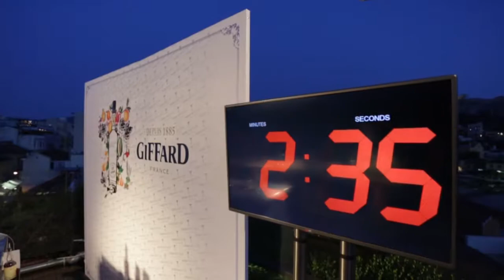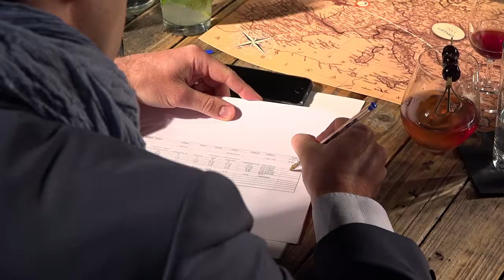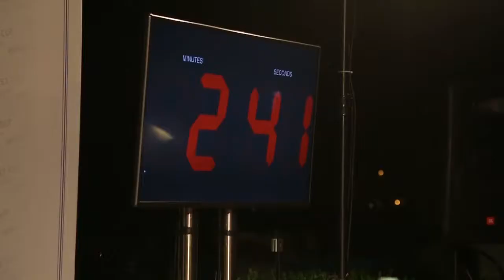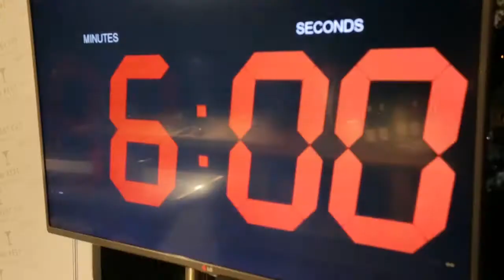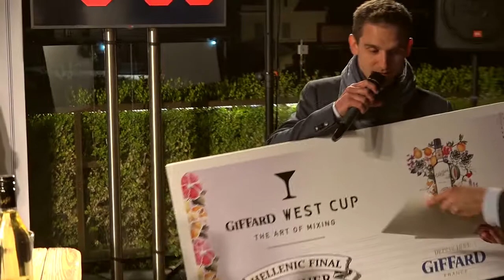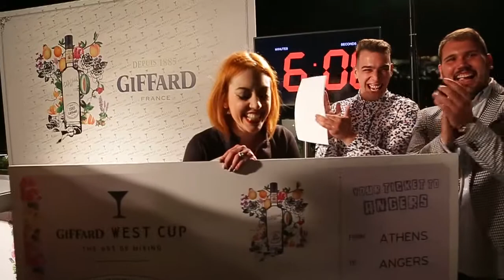Giffard West Cup 2017-Greece